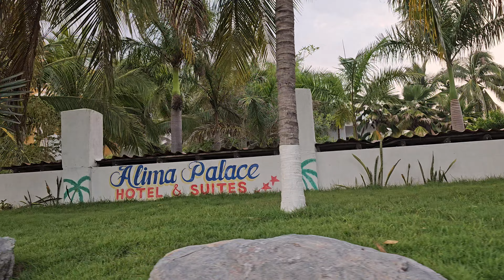Entrando al bello pueblo de San Juan de Alima municipio de Alquila Michoacán